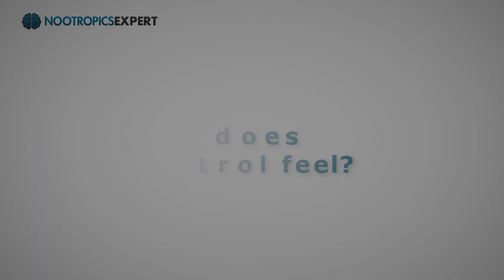Resveratrol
In this video you'll discover the nootropic benefits of Resveratrol. Including why we use Resveratrol as a nootropic, recommended dosage, side effects and clinical research.

Resveratrol is a polyphenol stilbenoid and phytoalexin that certain plants produce in response to stress, such as injury or fungal infection.

Resveratrol is a naturally occurring compound found most famously in red wine. Some speculate that the Resveratrol found in red wine accounts for the “French Paradox”. And how the French can dine on baguettes, cheese, paté and pastries. While avoiding putting on weight and living longer.

Resveratrol is gaining a reputation among neurohackers for controlling brain inflammation, boosting dopamine, helping reverse cognitive decline and fighting brain cell aging.

Resveratrol is an inhibitor of enzyme PDE4 (Phosphodiesterase-4). PDE4 inhibitors have been shown to be memory enhancers.

Resveratrol increases Brain-Derived Neurotrophic Factor (BDNF) in your hippocampus. Higher levels of BDNF are associated with increased intelligence, mood, productivity and memory. And decreased risks of neurodegenerative diseases like Alzheimer’s and Parkinson’s.

Resveratrol protects your brain by boosting the production of the enzyme heme oxygenase which protects against oxidative stress. Resveratrol shields mitochondria from injury during interruptions in blood flow such as a stroke.

And Resveratrol prevents the release of toxic glutamate during a stroke. Studies show it even protects the brain when administered 6 hours after a stroke.

Resveratrol increases blood flow in your brain. Improving your brain’s blood flow increases oxygen and nutrient levels. Providing your brain with the fuel it needs for optimized cognition.

Many neurohackers report that when taking Resveratrol you may experience improved mood and motivation, increased ability to study, increased ability to retain information and improved long-term memory.

The effects of Resveratrol can be subtle. But you don’t want to take it later in the afternoon or it could affect your sleep.

Based on all of the published studies, the recommended daily dose of Resveratrol is 20 mg for heart health, insulin sensitivity and longevity.

For cognitive benefit, and increasing cerebral blood flow, recommended Resveratrol dose is 250 – 500 mg.

This indepth Resveratrol review covers:

00:00 Resveratrol intro
00:24 Resveratrol as a nootropic
02:26 How does Resveratrol work in the brain?
05:02 Resveratrol benefits
06:31 How does Resveratrol feel?
08:01 Resveratrol clinical studies
09:55 Resveratrol recommended dosage
11:51 Resveratrol side effects
13:09 Type of Resveratrol to buy

For more on Resveratrol including a full transcript of this video and links to clinical studies, go

For a full list of all the popular nootropics used today, go

For a free copy of my book "Secrets of the Optimized Brain", a guide to 82 of the most popular nootropic supplements used today, go

My new book "Head First - The Complete Guide to Healing & Optimizing Your Brain with Nootropic Supplements" is nearly 600-pages. And the best guide for fixing and optimizing your brain on the planet.

For a list of all the videos I have so far, go to my channel

* The statements made in this video have not been evaluated by the Food and Drug Administration. The products and supplements referred to anywhere on Nootropics Expert channel are not intended to diagnose, treat, cure or prevent any disease. Please check with your doctor before trying any supplement mentioned in this video for your own safety.